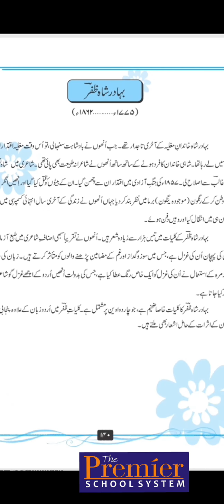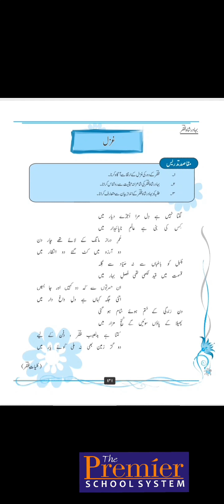9th Class Urdu - Lecture 12 - غزل